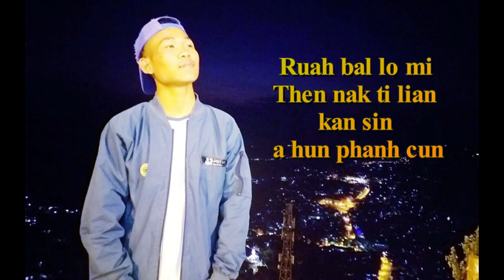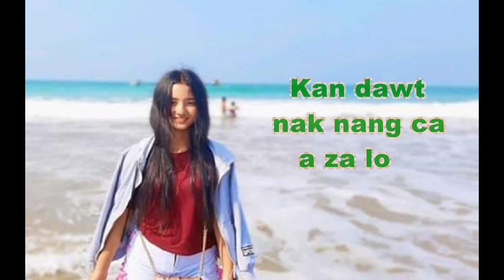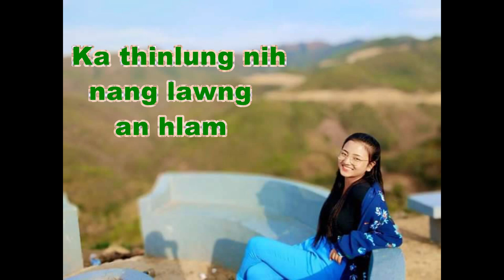Laihlathar//Nightstar Peng /Popstar Tling/Tha Nu// Dawt Nak Van Chia 1//2019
Lyrics video tuah thar mi .